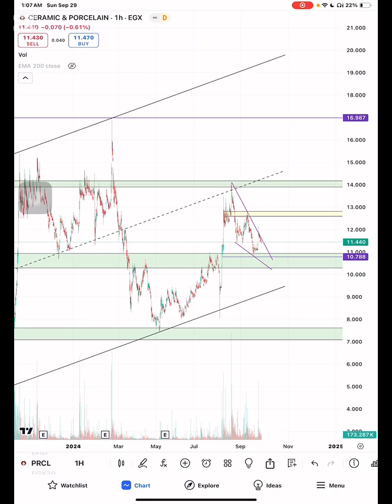تحديث شيني PRCL